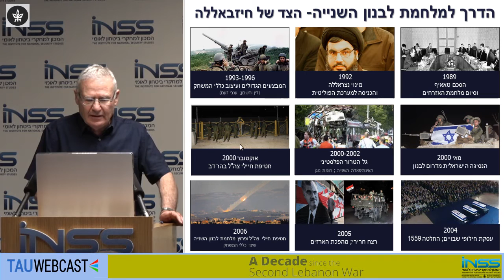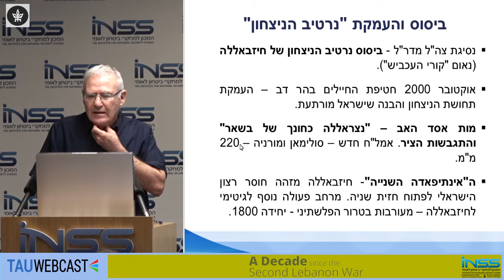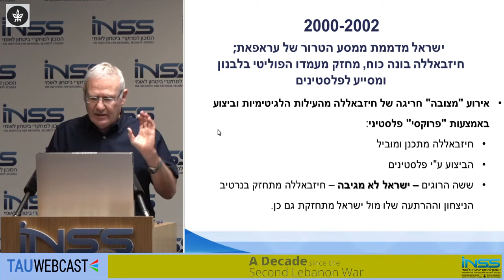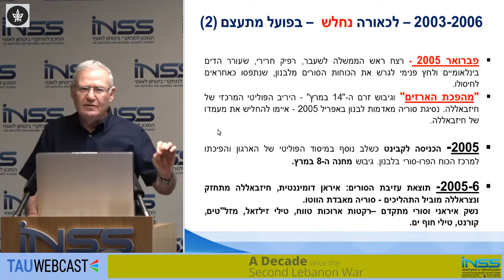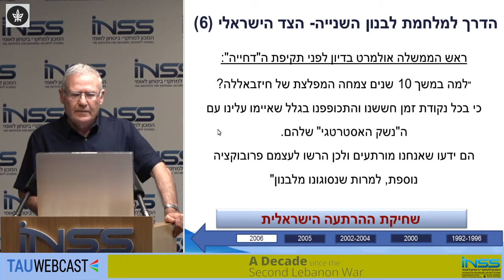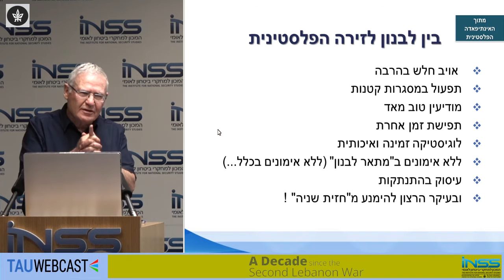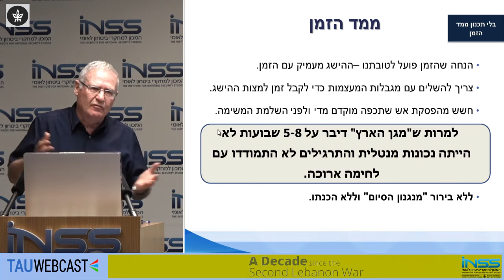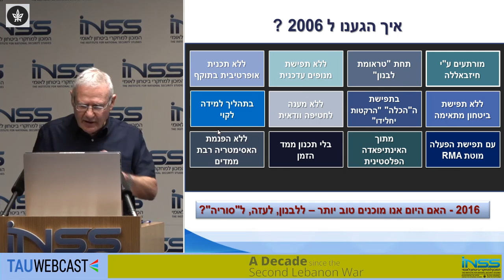The Strategic Approach between 2000 and 2006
Maj. Gen. (ret.) Amos Yadlin, Director, INSS

A Decade since the Second Lebanon War
INSS, המכון למחקרי ביטחון לאומי
14.7.16